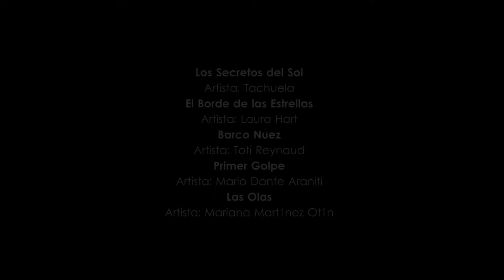SIGNOS TRAILER ESPAÑOL